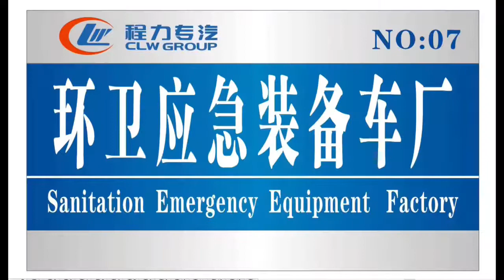Delivery of forest fire truck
Whatsapp (Ms Amanda）: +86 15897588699